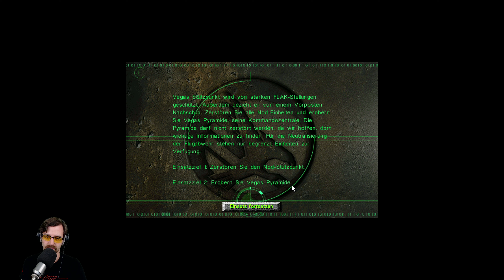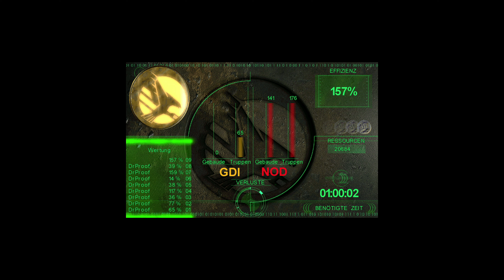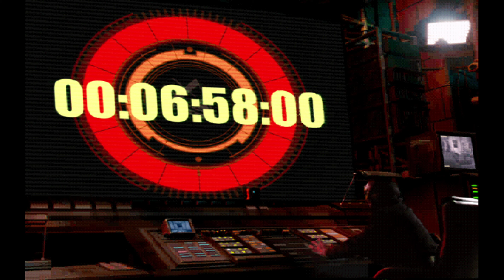GDI Kampagne : Mission 09 ⭐ Let's Play C&C Tiberian Sun 👑#009 [Deutsch/German]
💰 Kostenlos laden von C&C Tiberian Sun für PC 💰

Im Jahre 2030 ist die Bruderschaft von Nod stark geschwächt, in kleinere Fraktionen zersplittert und tritt nur sporadisch in Erscheinung. Der Grund dafür ist, dass die GDI Kanes Nachfolger General Hassan unter ihrer Kontrolle hat, was einen gewissen Frieden garantiert. Doch nachdem die unter einem Vorwand durchgeführte Hinrichtung eines treuen Gefährten von Kane (Anton Slavik) scheitert und dieser fliehen kann, mehren sich Nods Überfälle und auf einmal erscheint Kane wieder auf der Bildfläche. Die GDI war jedoch der festen Überzeugung, er sei bei der Zerstörung des Tempels von Sarajevo im ersten Tiberiumkrieg getötet worden.

Let's Play Command and Conquer Tiberian Sun mit Kommentaren von DrProof (2020)